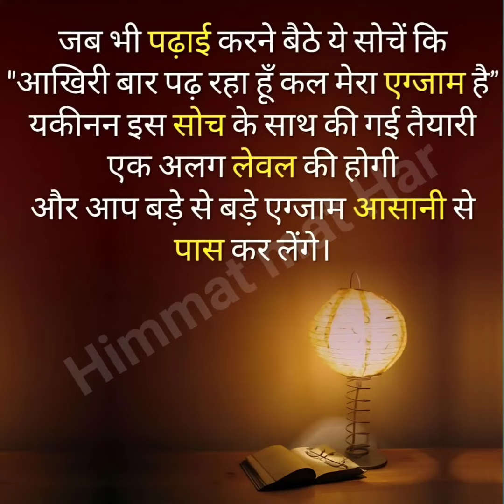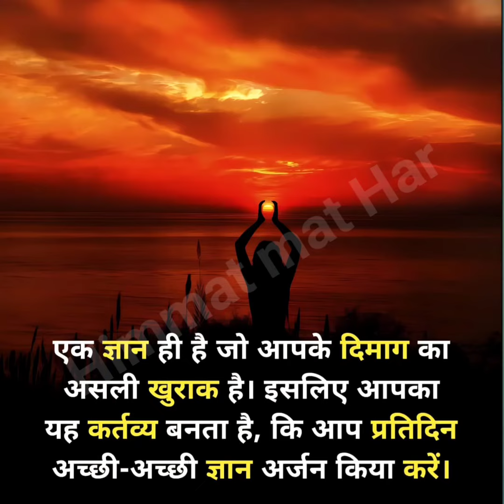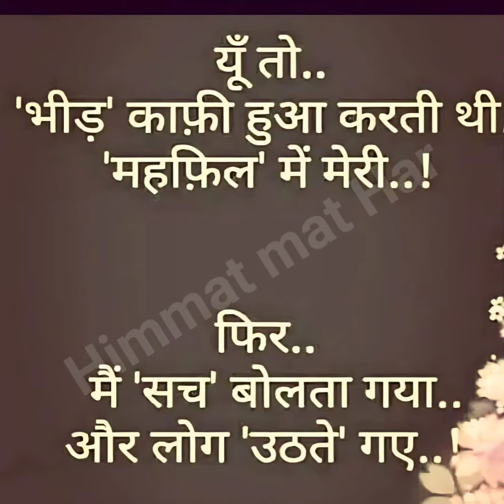study Motivational video || best motivational song || By Himmat mat Har Motivation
1. Himmat mat har
2. Study motivational video
3. Best motivational song
4. IAS motivational song
5. Motivational video